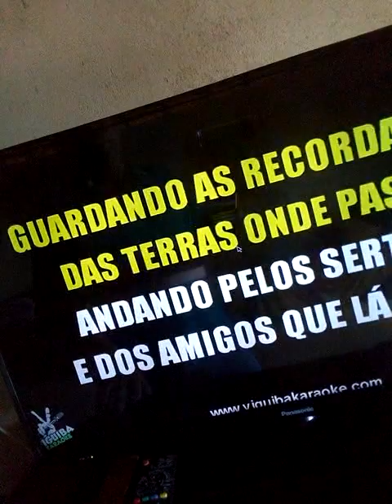Osvaldo Vieira cantando a música a vida do viajante